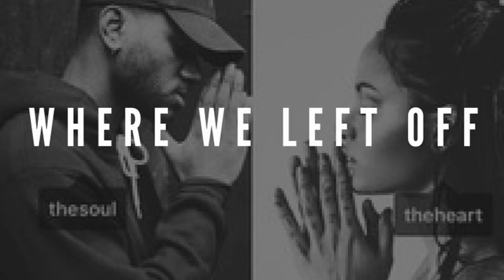Bryson Tiller x Khalani Type Beat 2017 Prod. By MichaelsProductions1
DESCRIPTION
 Bryson Tiller x Khalani Beat Instrumental
Bryson Tiller x Khalani Beat
Khalani Type Beat 2017
Bryson Tiller Beat
 Bryson Tiller
Khalani
BEAT's TITLE
" Where We Left Off "

LICENSING TERMS
Standard Lease ($15.99)
- Non Exclusive
- Untagged instrumental in MP3 format
- Digital download via e-mail within 24 hours
- Standard Lease Contract (PDF)

- Untagged instrumental in MP3 & .Wav format
- Multi-track stems for mixing and mastering

CREDITS
All instrumentals purchased from MichaelsProductions1 are to state: "Produced by MichaelsProductions1